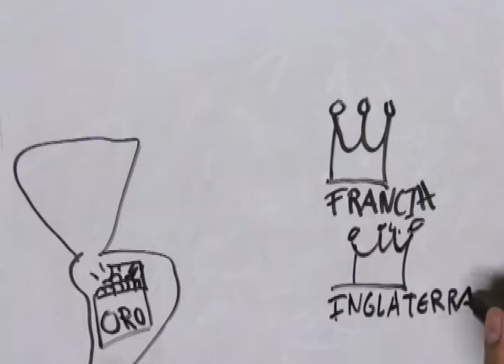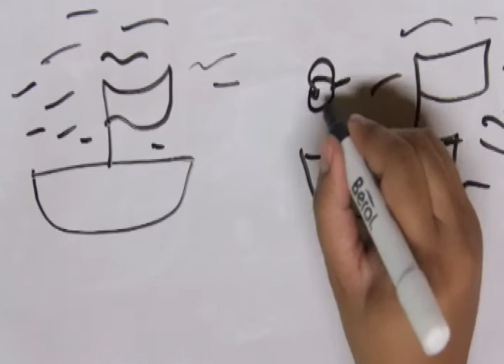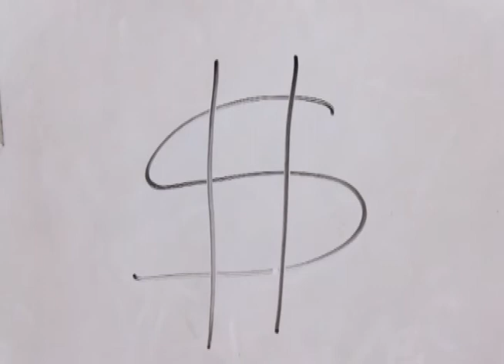Reseña: Piratas del pasado y Piratas de hoy.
Los encarretados con esto de la piratería, se han leído miles de historias, visto muchas películas, y se saben los nombres de los barcos, pero nosotros, los humanos de a pie, tenemos una idea difusa de la piratería (marítima). Por eso los invitamos a ver esta reseña que hicimos, que seguro los hace enamorar o intrigar un poco más sobre el tema.